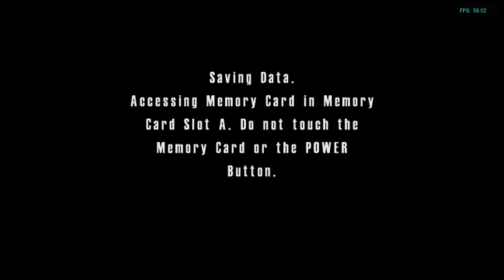Is Burnout Playable? Dolphin Performance [Series X]